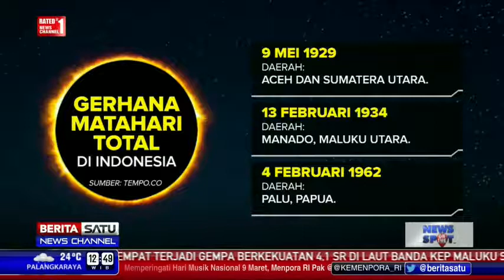Berita 09 Maret 2016 Inilah Sejarah Gerhana Matahari Total di Indonesia